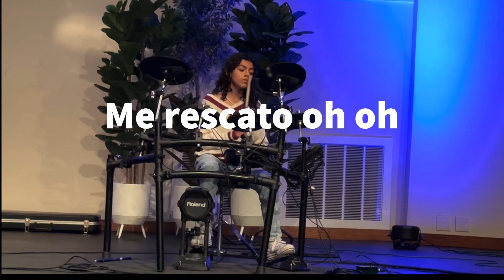Te doy Gloria IBL